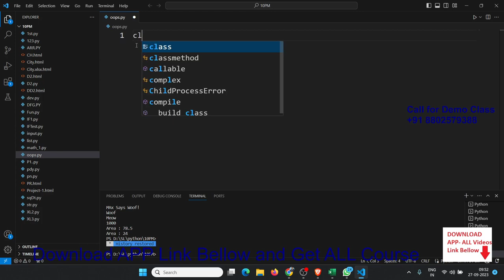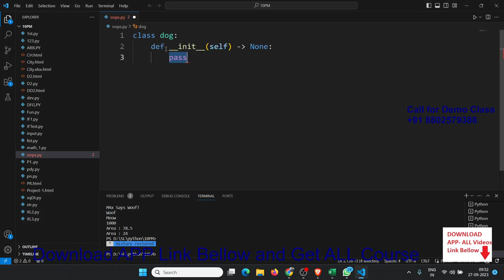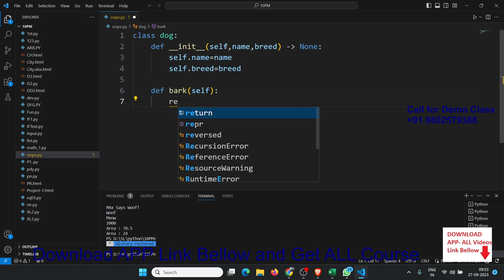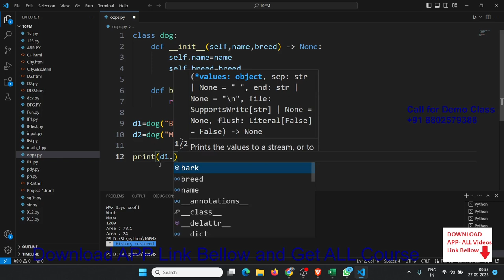Python is an object-oriented programming (OOP)- Class or Object